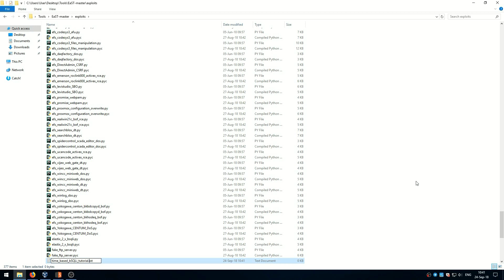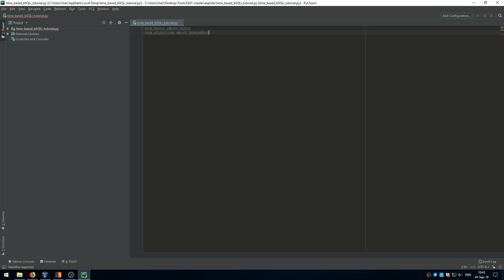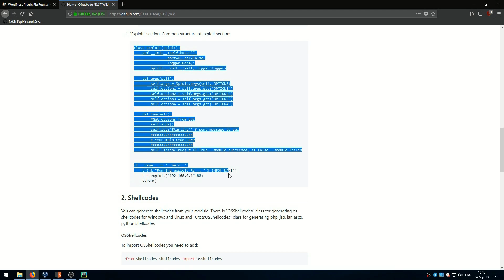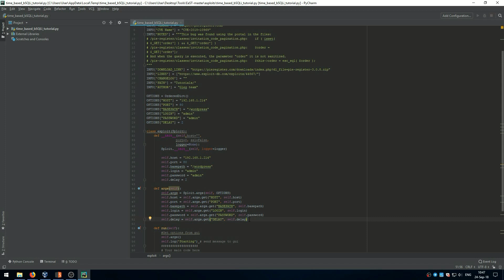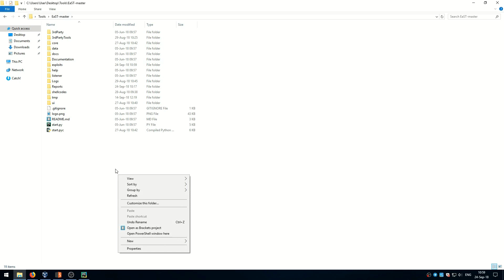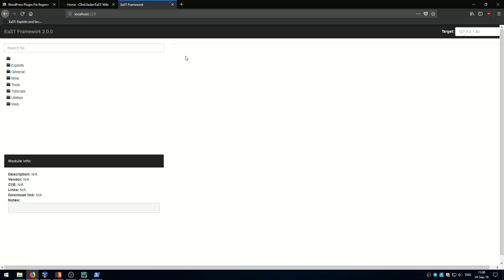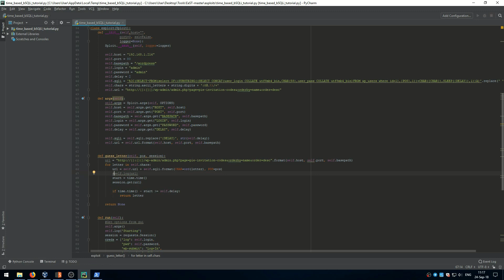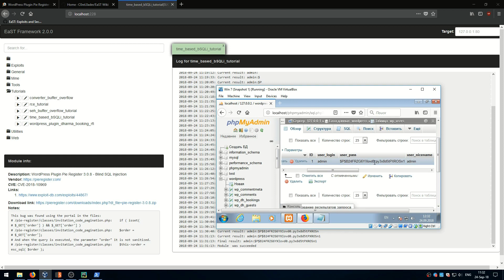Time-based blind SQL injection module tutorial (w/ subtitles)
EaST FRAMEWORK